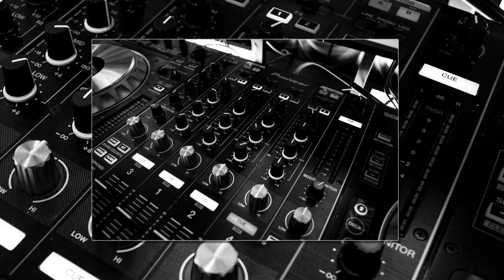Música instrumental Rock inspirador Rock inspirador instrumental Rock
Música instrumental de Rock inspiradora ideal para liberar estrés para descansar en casa, para motivar el día con un buen instrumental de Rock. ¡Uno de los grandes beneficios de estas notas es que entregan a los oyentes una música variada inspiradora de Rock!
Muchas gracias, todos los días estaremos subiendo videos nuevos de buena música que esperamos que les gusten, gracias.

Inspirational rock instrumental music ideal to release stress to rest at home, to motivate the day with a good rock instrumental. One of the great benefits of these notes is that they deliver a variety of inspiring Rock music to listeners!
Thank you very much, every day we will be uploading new videos of good music that we hope you like, thanks.